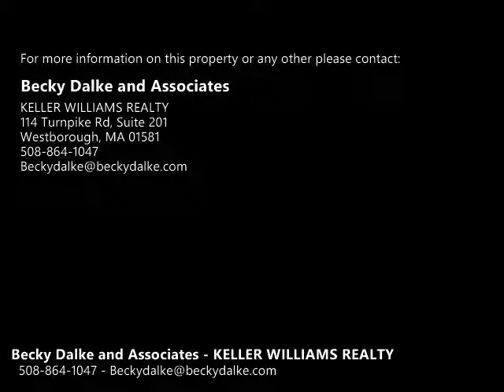15 Toblin Hill Dr, Shrewsbury MA 01545 - Single Family Home - Real Estate - For Sale -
15 Toblin Hill Dr, Shrewsbury MA 01545  Single Family Home  Real Estate  For Sale   Welcome home to Toblin Hills Estates!  Nestled on a private lot surrounded by woods, sits this pristine turnkey colonial. Relaxing farmer's porch leads to a  sunlit & bright foyer w spacious living room to the left & generous size family room w fireplace & bay windows on the right. Pristine kitchen w center prep island, granite counter tops & oodles of cabinets.  Slider leading to a large deck overlooking a level backyard is just perfect for summer entertaining. Gleaming hardwood floors throughout the 1st level. Master bedroom is spacious w Palladian window & HUGE walkin closet.  Master bath features separate shower, jetted tub & double vanity.  All additional bedrooms are good size w generous closet space. Walkout lower level is enormous w separate entertaining space &additional bedroom with closet & three quarter bath. Home is ideally located within moments to area playground, Northborough Crossing, UMASS & major routes. Showings start at the OH Sunday from 1100100

Becky Dalke and Associates
KELLER WILLIAMS REALTY